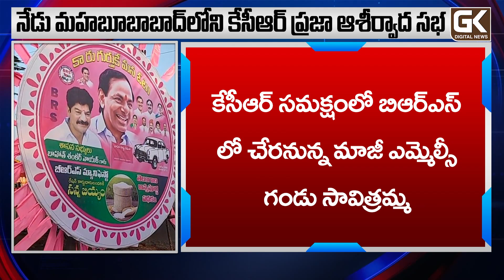నేడు మహబూబాబాద్ లోని కెసిఆర్ ప్రజా ఆశీర్వాద సభ